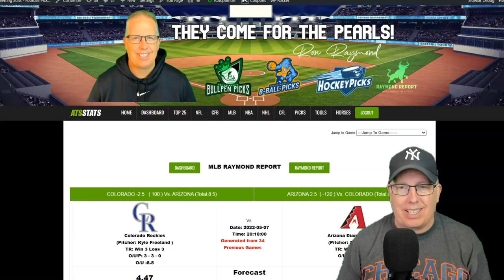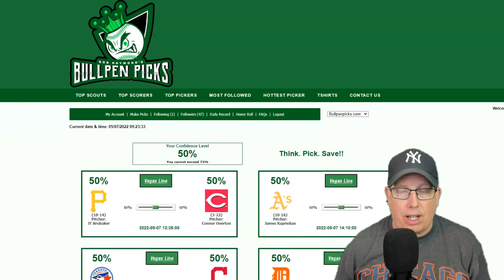Colorado Rockies vs Arizona Diamondbacks Prediction 5/7/22 - Free MLB Picks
Free MLB Picks Today - Sports Handicapper Ron Raymond of the Raymond Report has released his free MLB Baseball prediction and preview on today’s MLB game between the Colorado Rockies vs. Arizona Diamondbacks for Saturday, May 7, 2022.